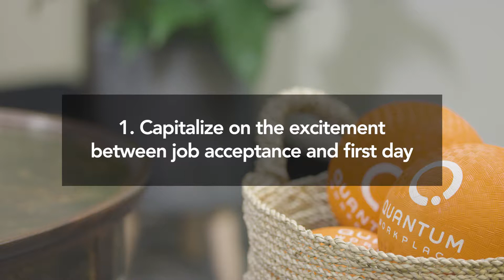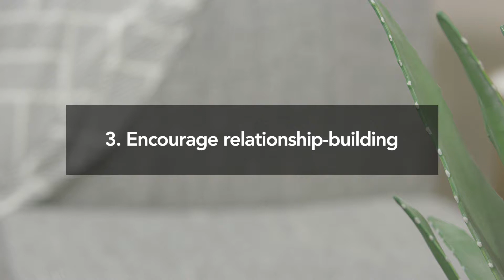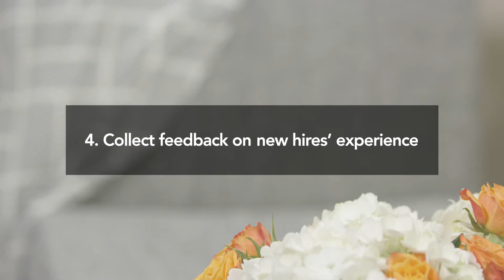The Best Way to Approach New Employee Orientation | The Engagement Studio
Does your organization have an engaging strategy for new employee orientations? Look no further as we share our best practices for getting new hires off on the right foot. We capitalize on how to get new employees, team members, and managers excited and prepared for more than just that first day.

More new employee orientation resources for you!

To learn more about the only all-in-one employee engagement software built for managers,